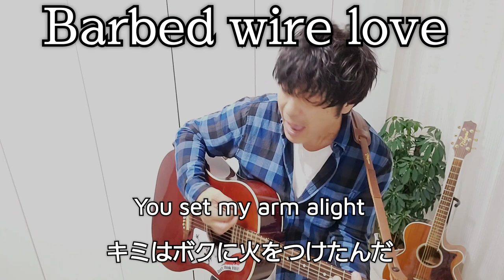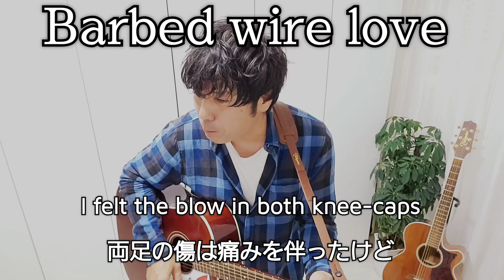Barbed wire love / Stiff little fingers 【アコギ】 Acoustic cover Lyrics 生音 一発撮り 和訳 GibsonJ-45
１年通して、アコースティックギターで歌ってますロケです❗
Stiff little fingers / Barbed wire loveカバーしました、最高にカッコいい曲です🎵

少しずつ、スノーボード動画、ギター弾き語り動画アップしていきます！
どうぞ、よろしくお願いいたしますm(__)m

好きな言葉
Don't think feel